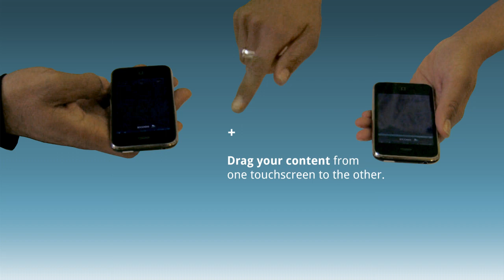Hoccer: data sharing simplified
Hoccer allows you to share your data using intuitive gestures without the need for cumbersome on-screen keyboards. Just throw'n'catch or drag files like images, contact data or notes from one smartphone to another.

Hoccer is availaible for iPhone, Android and via a Web-Client.